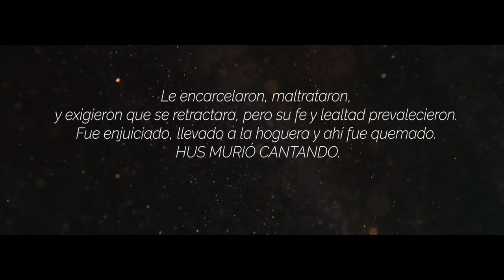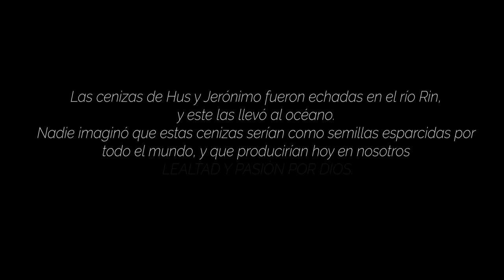Lorens Salcedo - Mi Alma Adorará (Video Oficial)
Créditos:

Producción Ejecutiva: Sky Music NY

Producción Musical y Arreglo: Angelo Frilop (Grupo Barak)

Letra: Angelo Frilop y Lorens Salcedo

Dirección Video: Arturo Báez (Unicornio Films)

Letra Canción:

Quieren impedir que yo te alabe
No me postraré ante otro Dios
El calor del fuego no va a intimidarme
Todos sabrán quién es mi Dios

Coro:
Aunque me quemen voy a adorarte
Aunque me humillen voy a adorarte
Aunque mi cuerpo sea destruído
Mi alma adorará
Mi alma adorará

Moriré cantando
Estoy decidido
Mi lealtad te ofrezco hasta el fin
Yo no me retracto
Yo no retrocedo
Si tuviera miedo no estuviera aquí

Coro

Puente:
Mi alma adorará (x4)
Mi lealtad te ofrezco
Hoy me comprometo

Coro (x2)